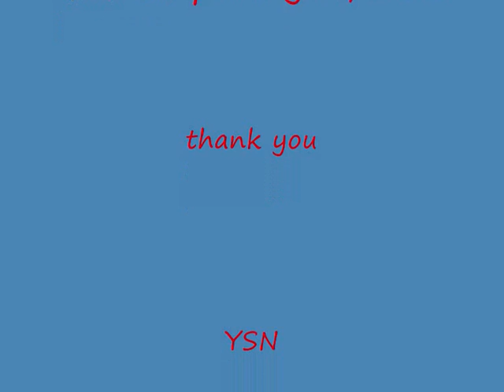TAKFARINAS-WAY WAY(thirougza I thouar ;) ) DRUM COVER BY YSN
VOILA UN PTI HOMMAGE A NOTRE GRAND TAKFA.J'AI FAIT LE COVER SUR LE TITRE ORIGINAL,SANS METRONOME,DZL POUR LES KLK DECALAGES :p  C'ETAIS PAS EVIDENT SANS METRONOME ET SUR LA BATTERIE ORIGINAL DU TITRE ,MAX DE PARTAGE LES AMIS ;)